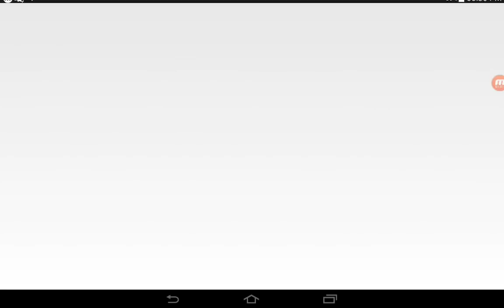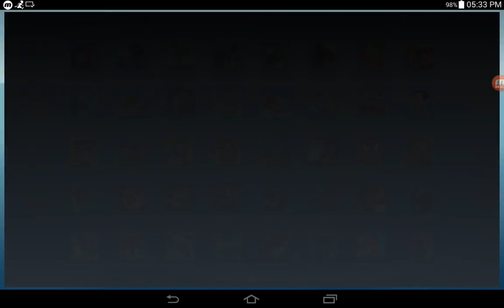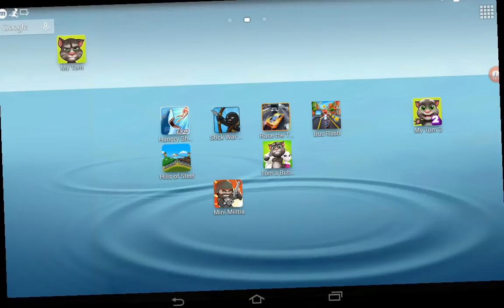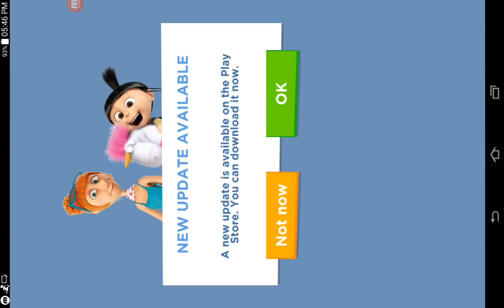Robbery Bob,Bowmasters,Run Sackboy,Metal Shooter,Temple Run,Tom's Bubble Shooter,My Tom